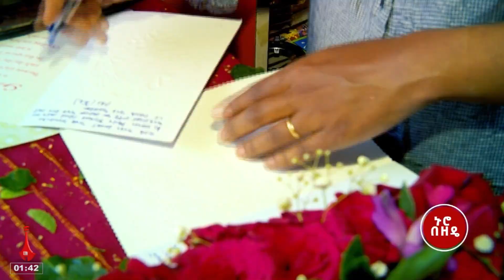ኑሮ በዘዴ :- "ለሚሰራ ሰው ማዘን የለብንም" መቅደስ እንዳለ Etv | Ethiopia | News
የተለያዩ መልእክቶችን ማድረስና ለሰዎች ድንገተኛ ደስታ የመፍጠር ስራ ላይ የተሰማራች ሥራ ፈጣሪ ተሞክሮ